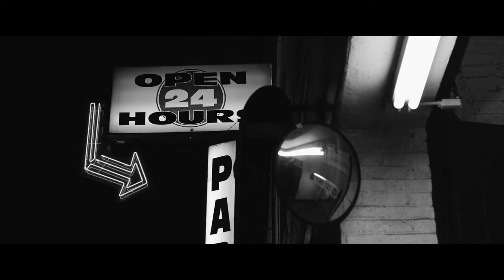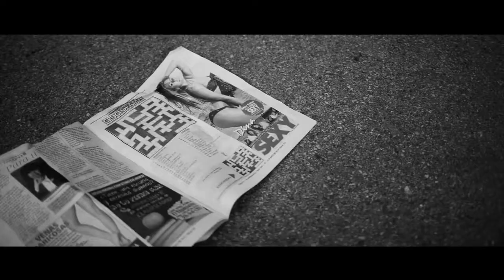A Letter To Death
Made By Swapnil Tiwari

Footage Used -

One Big Picnic
by Colby Moore

never sleep
by Colby Moore

The sea also rises
by FKY